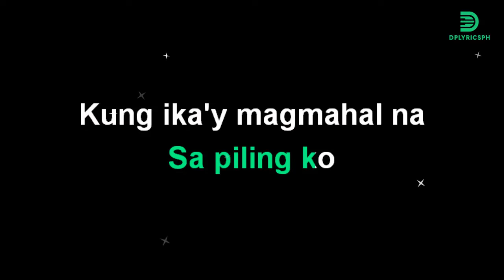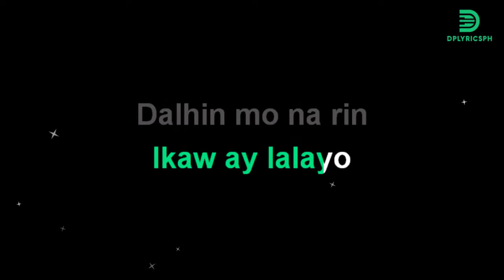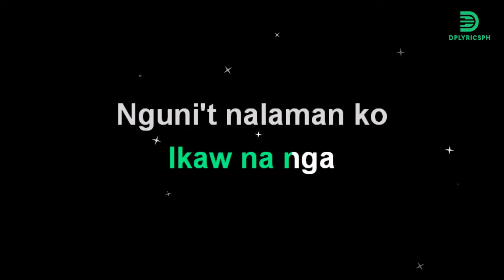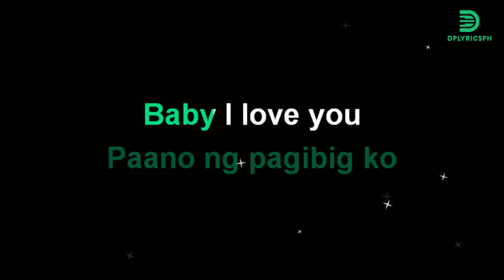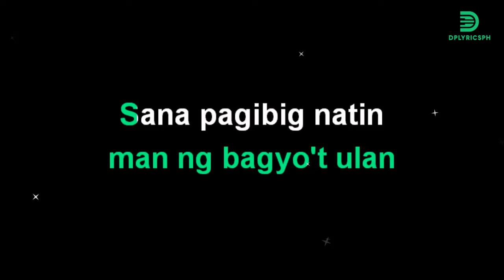J. Brothers Medley (karaoke version)